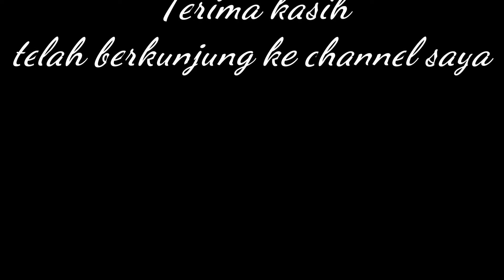pasang stiker di motor MERAH DOFF Cover Set samping Suzuki Thunder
Cover Set samping sepeda Motor Suzuki Thunder di pasang / Bungkus dengan stiker Merah Doff - tonton video saya yang lain,